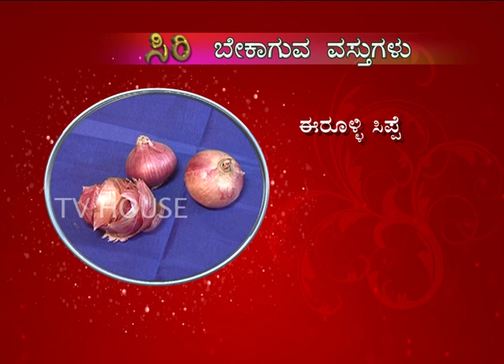EP 559 JAYANTHI RATHAN